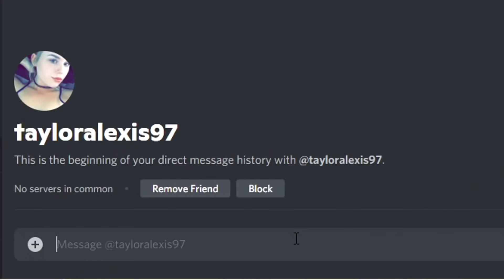My Girlfriend Caught Me With Her Sister.. (Ends Bad)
inspired by Techy, Spaiidz, Ghoulz, Tiko

Video uploaded by BonelessTV. (PG Clean, Family Friendly + No Swearing!)